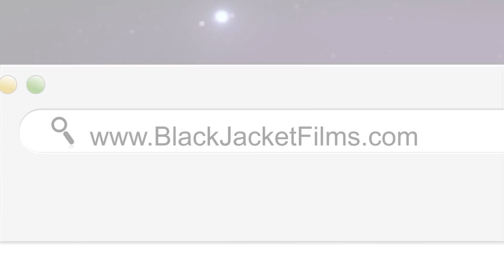BLACK JACKET FILMS - MEDIA AD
Black Jacket Films offers a wide variety of services including, High End HD Video Production, 3D Animation, Event videography, Graphic Media Solutions, and even Creative Consulting!
To maximize your investment and to see what we can do for you, visit us online at